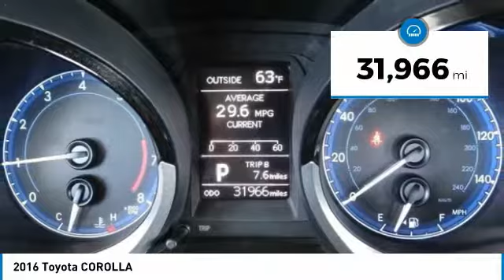2016 Toyota COROLLA Gardena,Torrance,Hawthorne,Carson,Compton 251025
2016 Toyota COROLLA

SOUTH BAY TOYOTA, PROUDLY SERVING GARDENA, TORRANCE, HAWTHORNE, CARSON, COMPTON, AND SURROUNDING CALIFORNIA LOCATIONS THIS RED 2016 Toyota COROLLA IS EQUIPPED WITH A 1.8L, TRANSMISSION, AND RECEIVES AN ESTIMATED . CONTACT SOUTH BAY TOYOTA TO SCHEDULE A TEST DRIVE AND TAKE THIS 2016 Toyota COROLLA HOME TODAY, OR VISIT OUR SHOWROOM CONVENIENTLY LOCATED AT 18416 SOUTH WESTERN AVE GARDENA CALIFORNIA 90248.